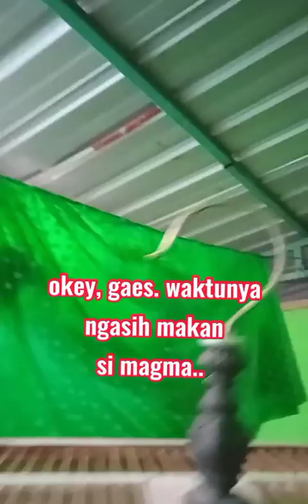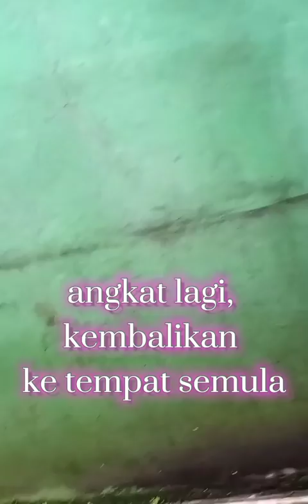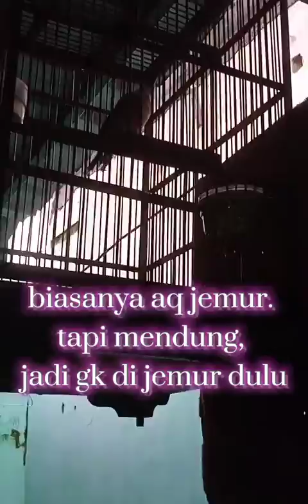kegiatan sehari hari di pagi hari